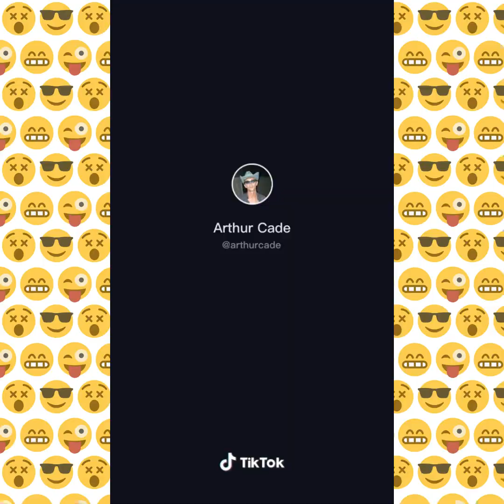Must Watch TIKTOK compilation😂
I do not any rights of Audio or Video